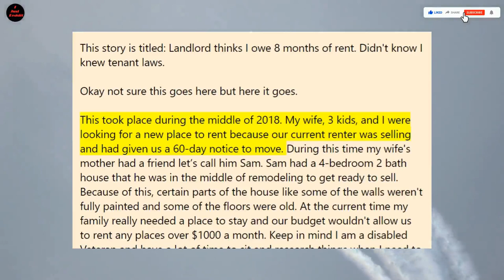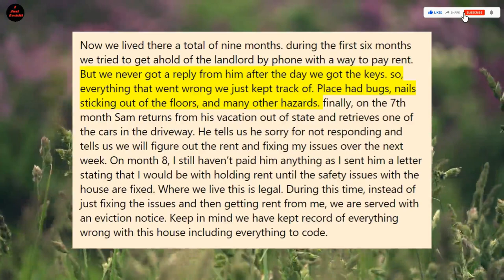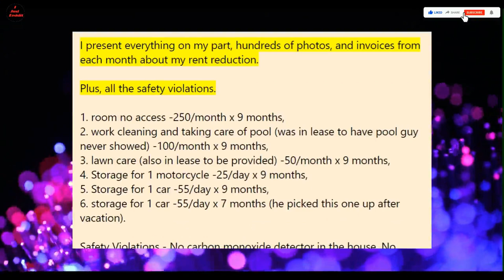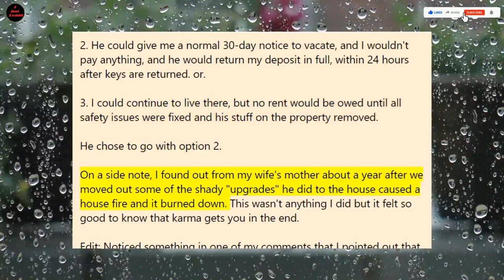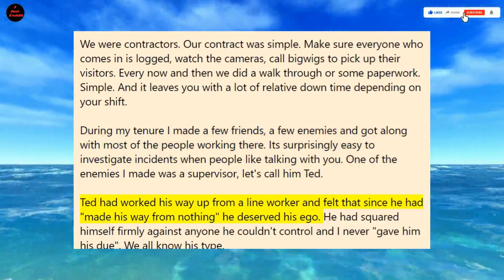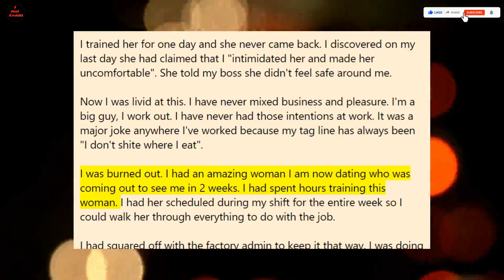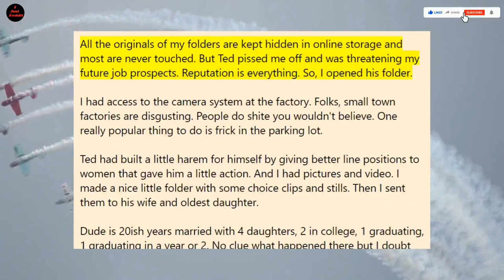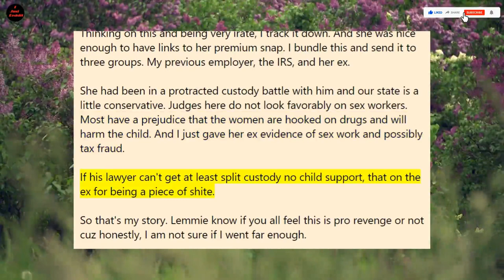RENT AN UNRENTABLE HOUSE? IT MIGHT COST YOU MONEY! (r/ProRevenge)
Reddit Stories - Nuclear Revenge
Reddit Stories - Pro Revenge
Reddit Stories - Regular Revenge
Reddit Stories - Petty Revenge

r/NuclearRevenge
r/ProRevenge
r/RegularRevenge
r/PettyRevenge

Stories about Revenge. Some are lighthearted and fun.
Others are shocking and crazy!!!

Thanks!!!

Comments welcome.